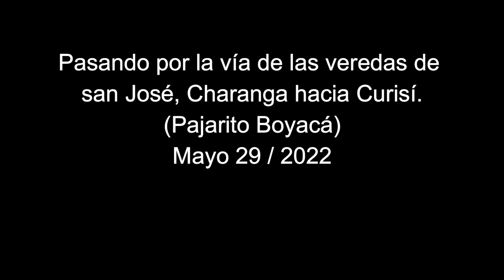Por la vía a Charanga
Comunicación Popular RCB👉🏼